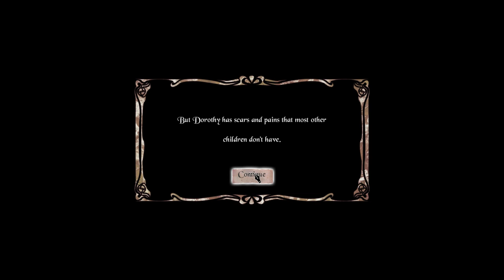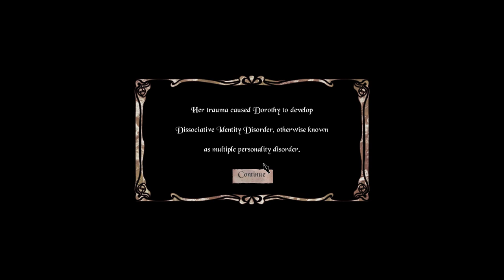Let's Play Who Am I: The Tale of Dorothy | A Tale Of Many Dorothies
Social